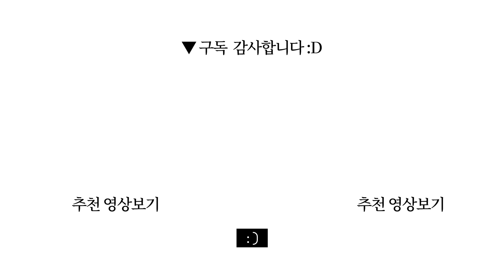물건은 사랑하지 않는 것이 좋다: 간소한 것이 아름답다 (미니멀라이프, 비우기, 내려놓기, 연연하지 않기, 거절하기)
책제목: 그때그때 가볍게 산다
지은이: 장성숙 / 펴낸곳: 스몰빅미디어

0:00 시작
11:35 잡담